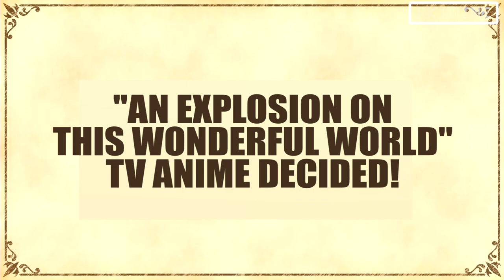KONOSUBA SPINOFF Confirmed & Aqua's VA Sora Amamiya loves Takahashi Rie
Konosuba Spinoff or Prequel, An Explosion on This Wonderful World, was announced along with Season 3 during the Konosuba live, joined by Jun Fukushima, Rie Takahashi, Ai Kayano, and Sora Amamiya. This is a clip of KonoSuba live that was streamed on May 28th, 2022.

►Translator: Miyuki